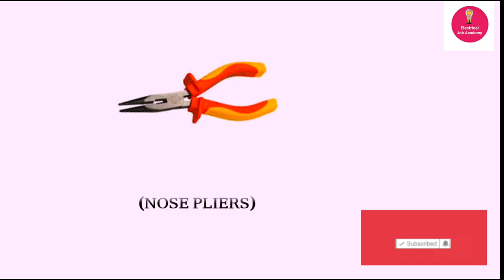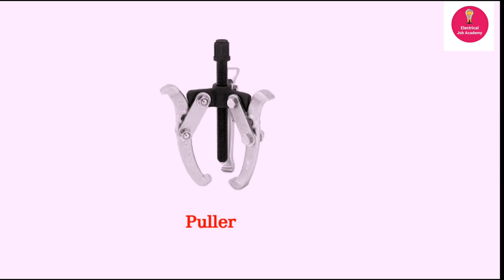Electrical Hand Tools name and Picture.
ইলেকট্রিক্যাল কাজে সচরাচর ব্যবহার করা হয় এমন ৩০ টির অধিক হ্যান্ড টুলস এর ছবি ও নাম।।